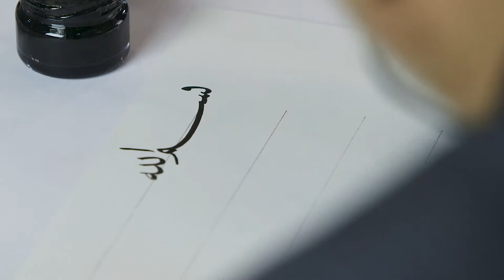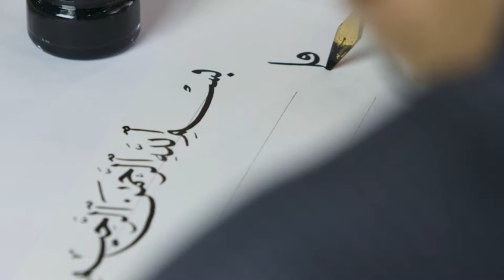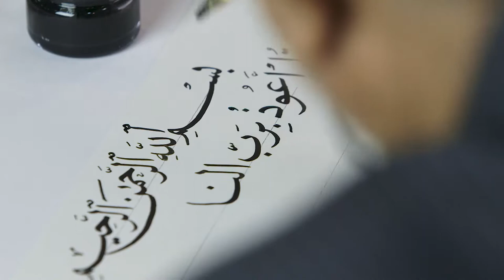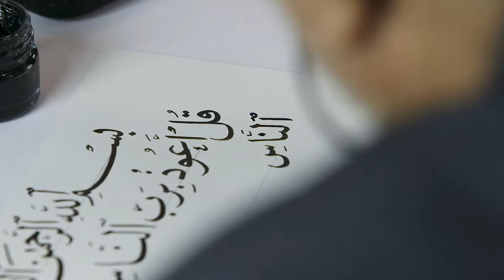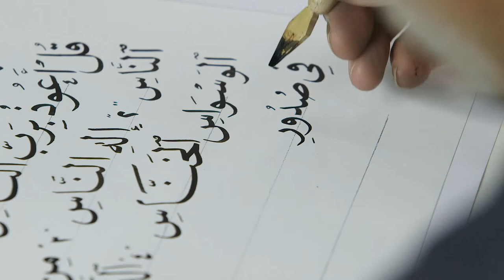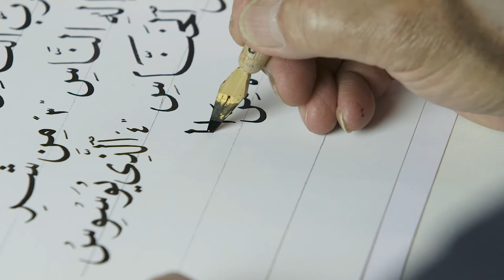الخط العربي | 4 - 1 | تطبيقات للقواعد والاصول الفنية من خلال مجموعة من العبارات والايات القرانية